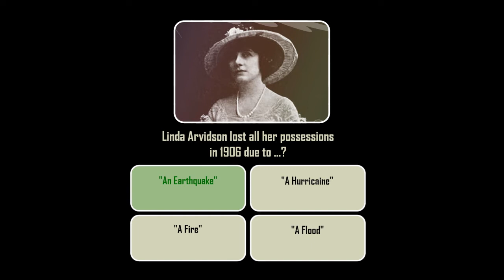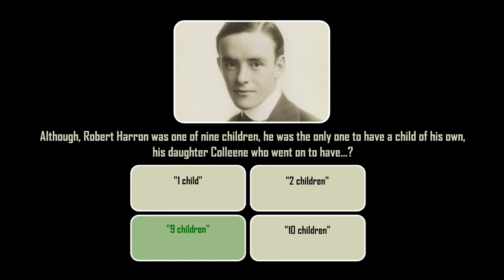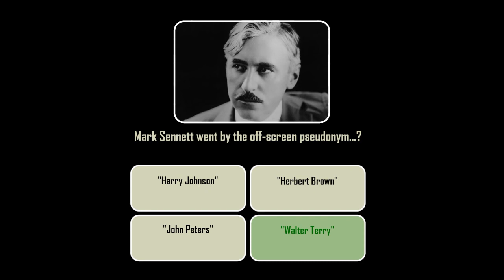Balked at the Altar (1908) with Trivia Quiz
Artemisia Sophia Stebbins was a lovelorn maiden who had delved deep into the mysteries of "Three Weeks," as well as being conversant with the teachings of Laura Jean Libby. Her one hobby was to possess a hubby. Many there were whom she tried to hook, but in vain, for truth to say. Arte was of pulchritude a bit shy. She had the complexion of pale rhubarb and a figure like a wheat sack. Still her motto was "nil desperandum," and she was ever hopeful. One thing in her favor, her father. Obediah Stebbins, avowed his aid. Of the visitors who called at the Stebbins' domicile, Hezekiah Horubeak seemed the most probable to corral, so Artemisia set to work. Hez at first was a trifle recalcitrant, but was soon subdued by Obediah's gun, which we must admit possessed egregious powers of persuasion. The day for the wedding was set, and to the village church there flocked the natives to witness this momentous affair. All was progressing serenely until the all-important question was put to Hezekiah, and instead of answering "Yea," he kicked over the trace and tried to beat it. His escape by way of the door was intercepted, so it happens that the little church is in sore need of a stained glass window, for Hez took a portion of it with him in his haste. Out and over the lawn he gallops with the congregation at his heels, Artemisia Sophia well in the lead. Down from the terrace onto the road they leap and across the meadow until they come to a fence, on the other side of which are two boys shooting crap. Over this hurdle they vault coming plump down on the poor boys, almost crushing the life out of them. Regaining his equilibrium, Hez forges on coming to the very acropolis of the town. The descent therefrom is decidedly precipitous and makes Hez hesitate for a moment, but only a moment, for the howling horde is still in pursuit, so down be goes in leaps and falls to the bottom, followed by a veritable avalanche of human beings. Owing to this mix-up Hez has a chance to distance them a little, and being almost exhausted, he attempts to climb a tree, but too late for the gang is soon upon him, and carry him back to the church where the ceremony is started again, and when he is asked that all-important question he fairly yells, "Yes, b'gosh!" Artemisia is now asked the question, and to the amazement of all present she says, "Not on your county fair tintype," and flounces haughtily out of the church, leaving poor Hezekiah in a state of utter collapse, surrounded by sympathizing friends.